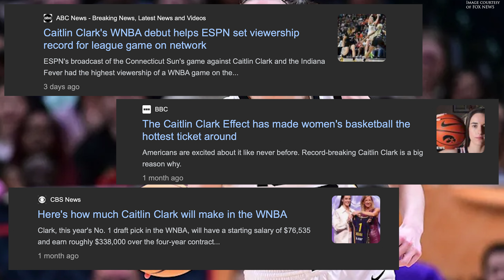Women in Sports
What does it mean to be a woman in sports? Some DU voices come together to answer that question in this report by DU Media journalist Charlotte Monroe!